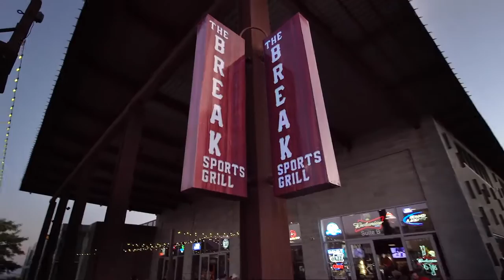Visit Salt Lake